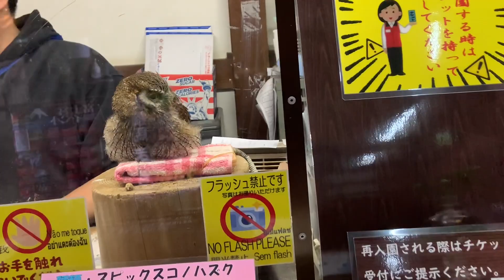Não se deixe enganar pelas aparências / não julguem sem conhecer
Se um dia você julgar alguém ou algum lugar pelas aparências procure conhecer a pessoa ou o local antes de dizer algo dela ou do local
A primeira vez que fui visitar esse local por indicação olhei para o local e pensei 🤔esse é o lugar?! E quando entrei …. Meu Deus 😨
Aprendi naquele momento que não devemos julgar sem conhecer

Music
Vera Calm
Divide By Nine